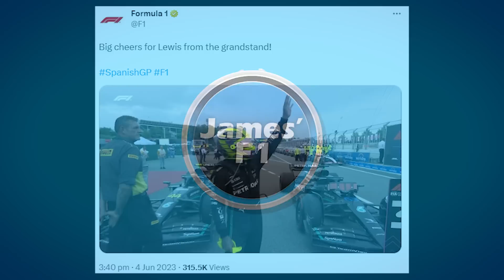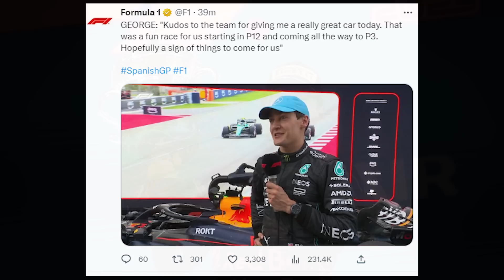Mercedes Make Big Revelation After Spanish Grand Prix!